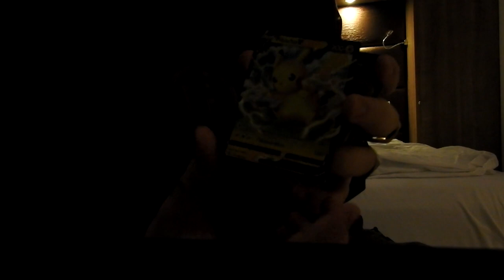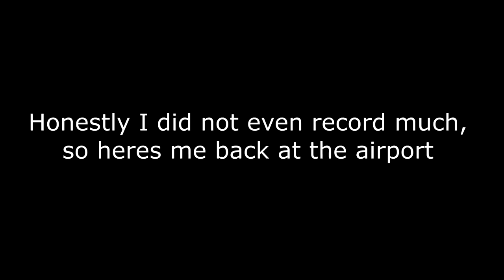Vlog Germany Berlin Trip : Hole44 With Carnifex/Chelsea Grin/Bodysnatcher/Varials/The Convalescence